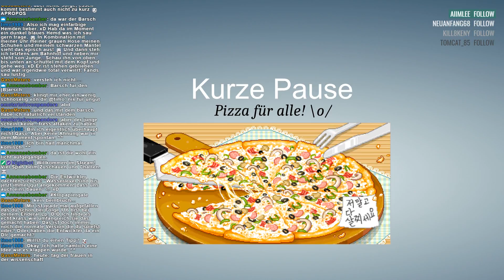[Stream-Aufzeichnung] Little Nightmares - DLC Die Tiefen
Livestream-Aufzeichnung vom Little Nightmares DLC The Depths.